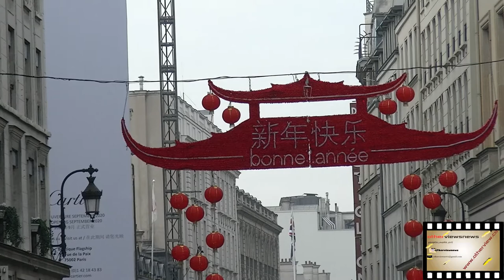Happy chinese new year 2020 faubourg saint honoré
lancement des festivités du nouvelle an chinois dans les rue du faubourg Saint Honore